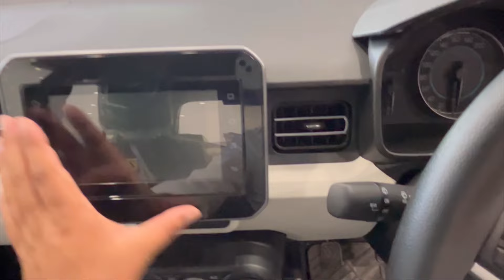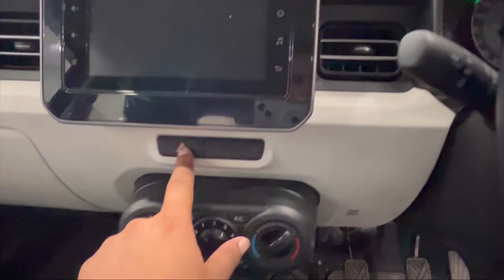IGNIS Zeta Black // Feature, Price, Interior, Full Review // IGNIS …..